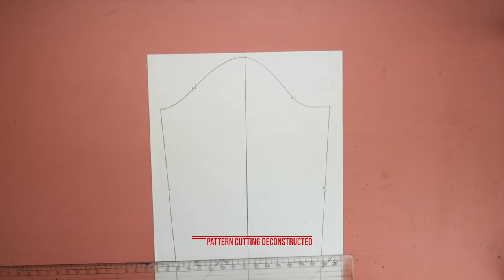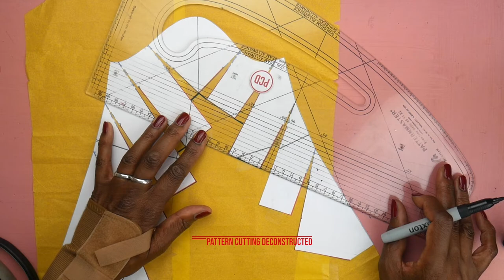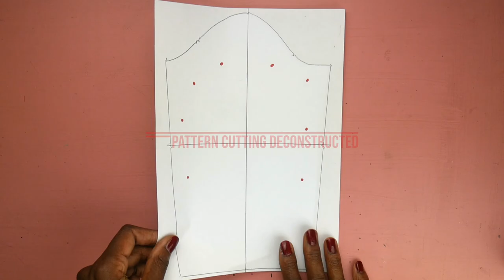BAMBOO SHOOT SLEEVE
Inspired by the lovely Bamboo Shoot (takenoko) bodice from the first Pattern Magic book. I used to teach the Pattern Magic course at Morley College in 2008. The book wasn't yet translated to English so with the help of the lovely Japanese librarian I worked out the instructions for my students. I ran the course for a number of years and also taught from a couple of the other books.

This sleeve is easier to create due to the lack of darts. After slashing the pattern I added 1 cm fullness. But remember that I'm using a half-scale block so please increase the amounts to 2 - 3 cm. The hem of the sleeve pattern is trickier to navigate. TIP: Once you cut the pattern out fold the design on the paper and trim the hem away.